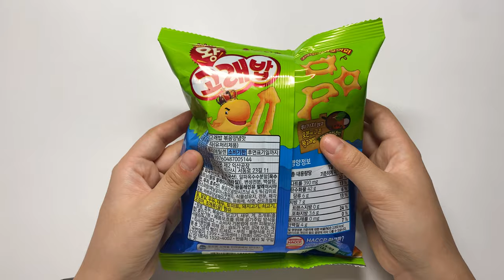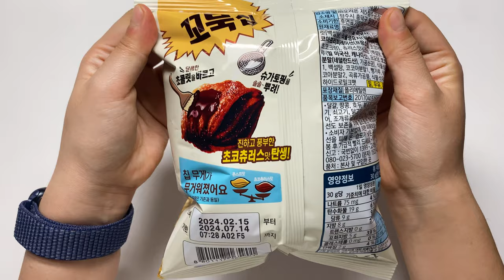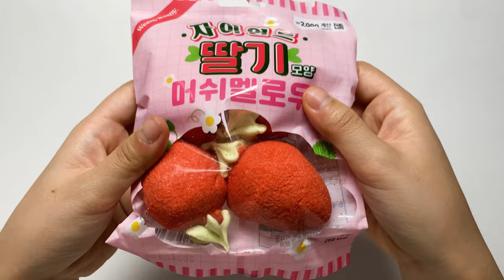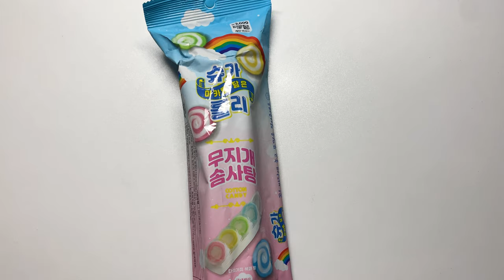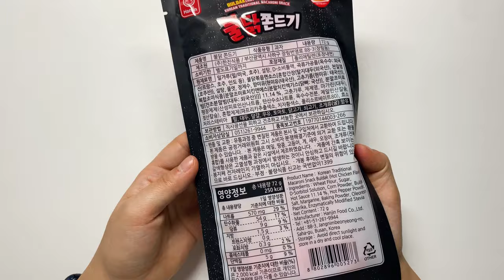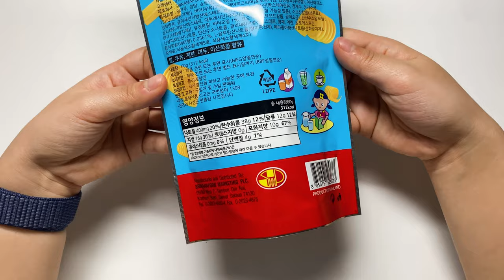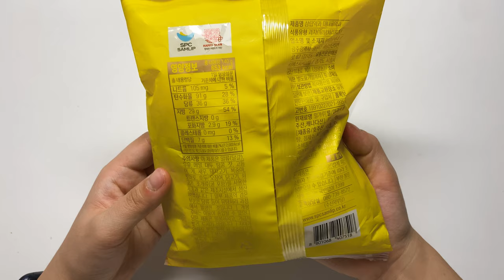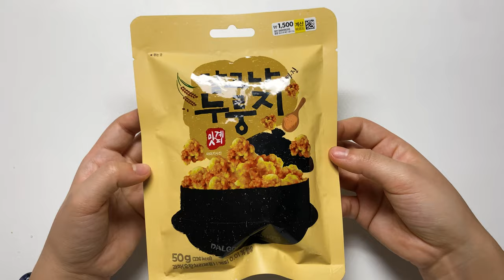10 Cheap Snacks in Daiso Korea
Daiso in Korea is very cheap store! I chose 10 snacks from Daiso, which sells everything.
If you visit Korea, make sure to shop at Daiso♬

00:00 Intro
00:20 Goraebob (=Whale rice)
02:19 Kkobuk Chip (=Turtle Chips) Choco Churros
03:33 Choco Forky
05:00 Giant strrawberry marshmallow
06:29 Rainbow Cotton Candy Looks Like Macaroon
08:45 Jjondeugi (=Korean traditional snack) buldak(spicy)
10:06 Butter Biscuit
11:36 Coconut Cracker
13:13 Mini Honey Yakgwa (=Korean traditional snack)
14:42 Dalgona nurungji (Sugar honeycomb Scorched rice)